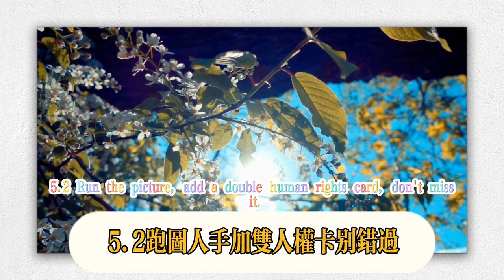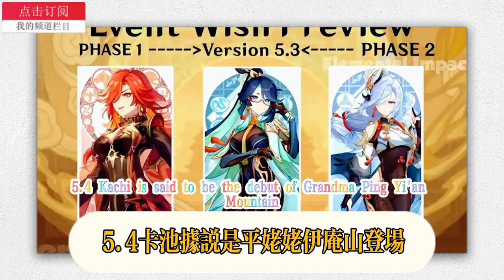【原神】5.2卡池抽取推薦，水龍/鍾離平民怎麼選擇？風龍王這類玩家必抽！ 5.2跑圖能手+雙人權卡別錯過，5.3-5.4卡池曝光，四位女角色連發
[Genshin Impact] 5.2 Card Pool Draw Recommendations, How to Choose Water Dragon/Zhongli Commoners? Players like Wind Dragon King must draw! Don’t miss the 5.2 running map master + double human rights card, the 5.3-5.4 card pool is exposed, and four female characters are released in succession